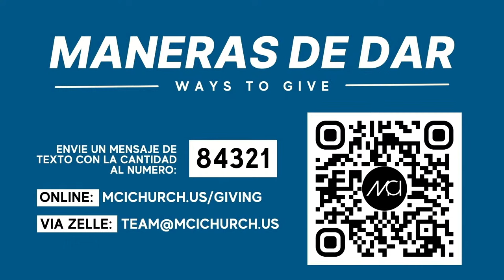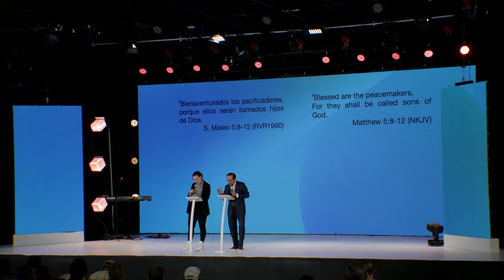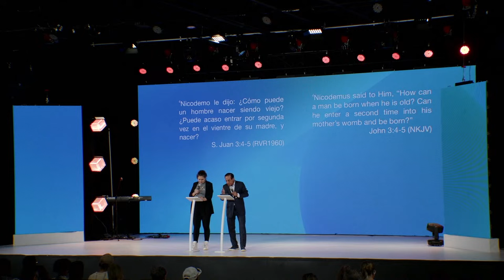MCI CHURCH ONLINE - P. Cesar y Emma Claudia Castellanos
Este es el canal oficial de MCI Church Miami . Nuestra misión es conectar personas con Dios!  En MCI Church tenemos pasión por Dios y amamos servir a nuestra comunidad.

Nuestros servicios: Domingo 9:00 AM y 11:30 AM

Quieres rendir tu vida a Jesus?

Seamos amigos!